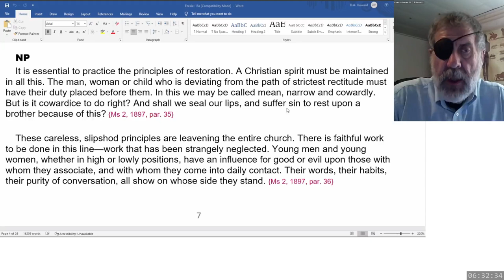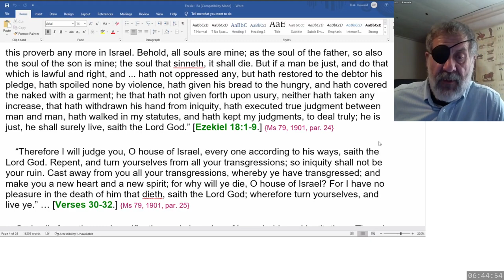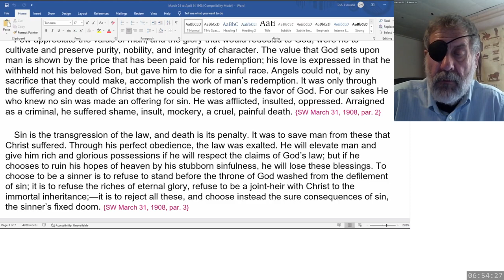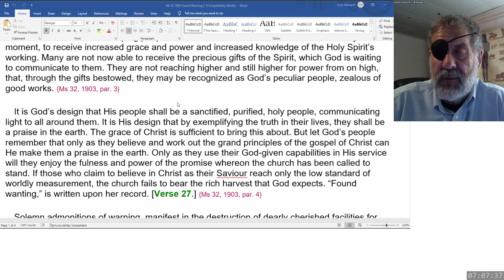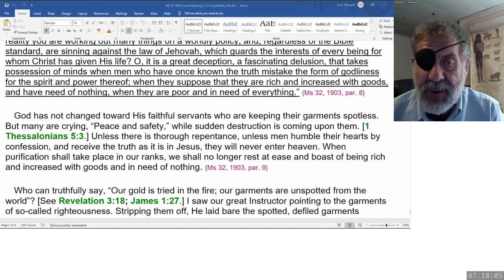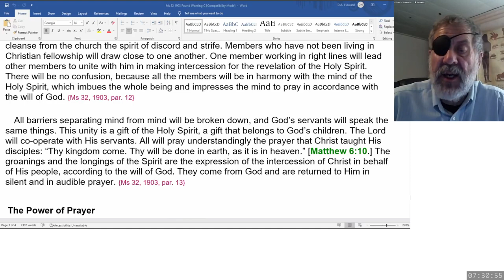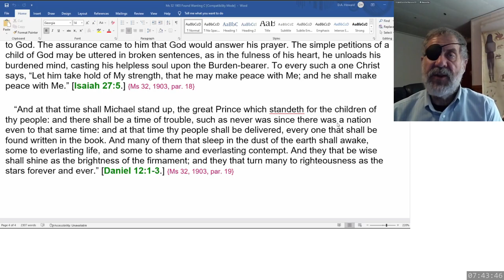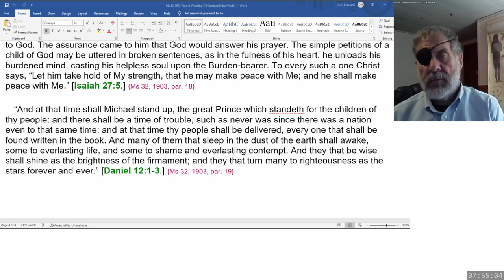2023 03 18 SOP - Dwight Howard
Ms 2, 1897 - Cooranbong School - January 18
Letter 9, 1899 - General Conference - January 24
Ms 79, 1901 - Testimony to the Parents of the Los Angeles Church - Aug 18
SW March 31, 1908 - Our Accountability to God
Ms 32, 1903 - Found Wanting - April 21